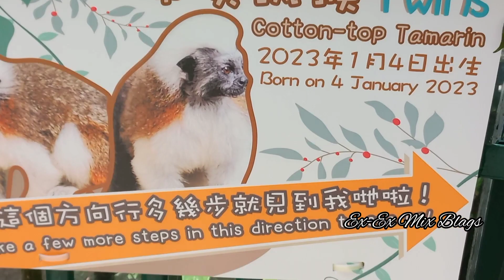Monkey at the botanical & zoological hongkong